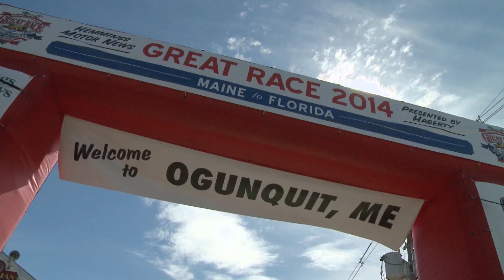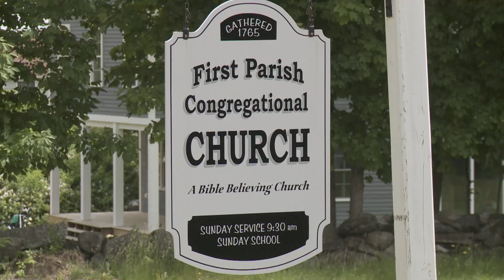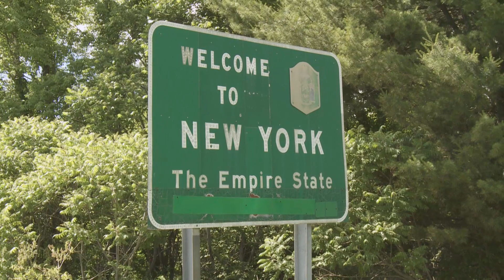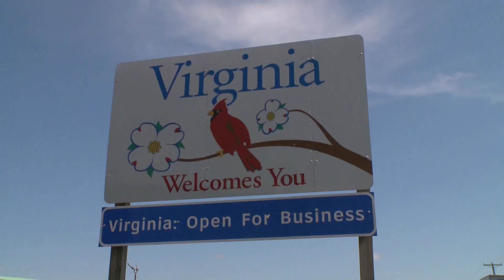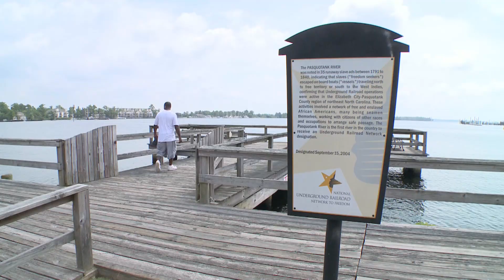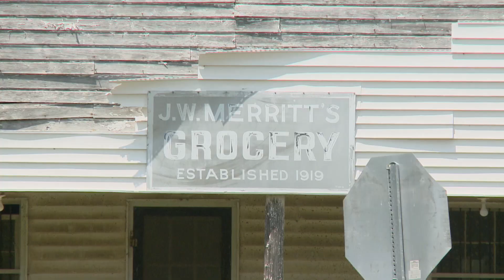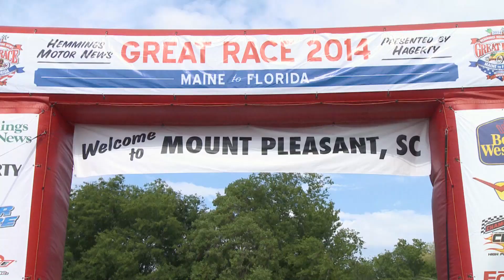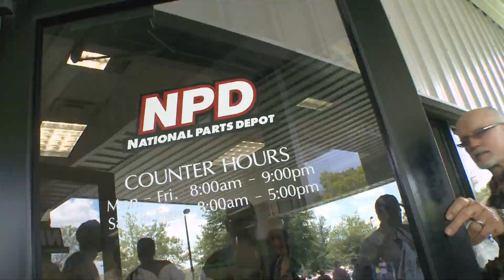2014 Hemmings Motor News Great Race presented by Hagerty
The 2014 Hemmings Motor News Great Race presented by Hagerty took the green flag in Ogunquit, Maine and followed the entire eastern coastline all the way down to the Villages, Florida. Well over 2,300 miles of rallying in 9 days established one of the most scenic and challenging Great Race routes ever.

Follow the Great Race on Facebook!